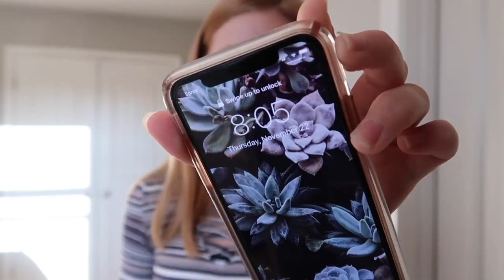THANKSGIVING GRWM 2018 {collab!!}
hey guys!

today i did a thanksgiving grwm :) it was pretty long, but hope you enjoyed!!

ALSO it was a collab!!! these two girls are my internet best friends and i love them so much. go show them some love :)))

I received this product complimentary from Kenra Professional.

FAQs:
Age: 15
Camera: canon g7x mark ii
Editor: iMovie (on MacBook Pro)